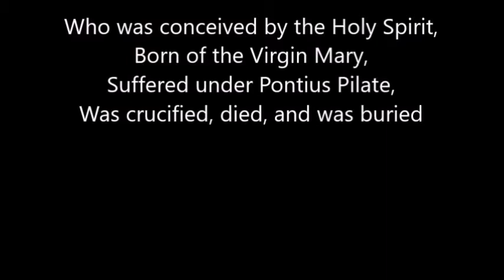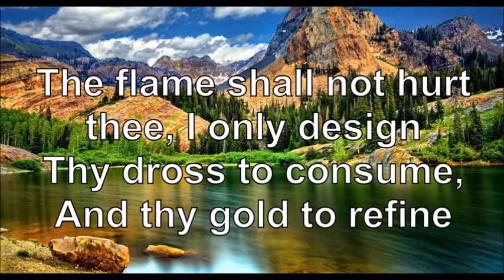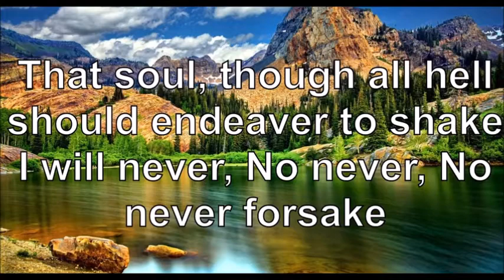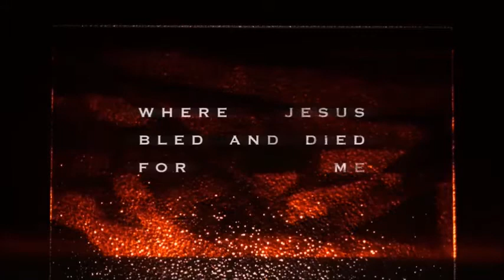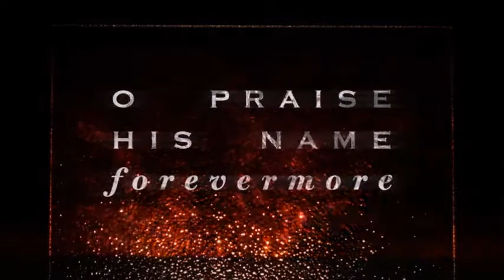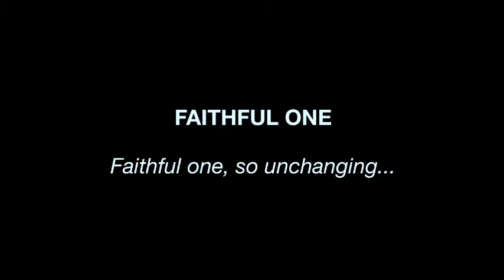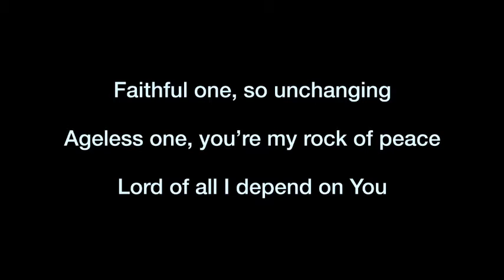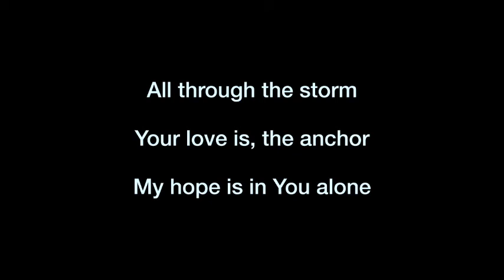Joshua 3 & 4. A step of faith. Aaron Johnson. January 20210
Song How Firm a Foundation
Artist Fernando Ortega
Album This Bright Hour
Writers Fernando Ortega
Curb Records (on behalf of Word Entertainment); LatinAutorPerf, CMRRA, Warner Chappell, BMI - Broadcast Music Inc., and 8 Music Rights Societies

Song O Praise The Name (Anástasis)
Artist Hillsong Worship
Album OPEN HEAVEN / River Wild
Hillsong (on behalf of Hillsong Music and Resources LLC); Adorando Publishing, LatinAutorPerf, Capitol CMG Publishing, BMI - Broadcast Music Inc., UMPI, Canzion Group (Publishing), and 13 Music Rights Societies